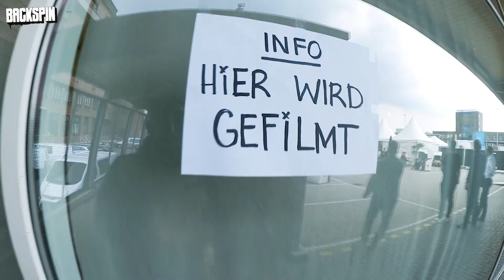Zum ersten mal Pandair: Mortel, Jalil, Moe Phoenix, Booz, Negrow und Sinch - Zino macht schlau #018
Im Sommer ist eine Sache so sicher wie das Amen in der Kirche. Zino liebt Festivals und Festivals lieben Zino. Das konnte man dieses Jahr spätestens auf der Splashkalation sehen.

Nach gut zwei Wochen ohne Festival wurde es Zeit für die nächste Mission: Das Pandair Festival in Hamburg. Hast du noch nie gehört? Ist auch kein Wunder, weil es hat das erste Mal stattgefunden. Einer der Veranstalter ist der Hamburger Produzent Sinch. Er hat unter anderem schon für Savas, MoTrip, Estikay und viele weitere Künstler unserer geliebten Szene produziert. Erst letztens konnte er wegen Fero47s Hit "Jaja" die nächste goldene Schallplatte einfahren. Zusammen mit der Pandabar hat er ein ein Tages Festival auf die Beine gestellt. Mit dabei waren unter anderem Mortel, Lil Lano, Moe Phoenix und Booz. Und Zino. Mit der Kamera.